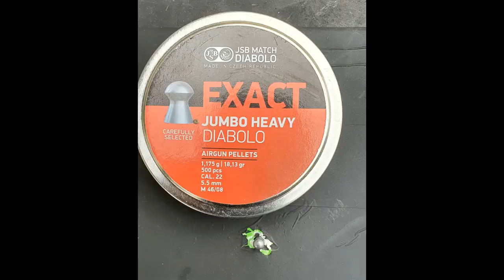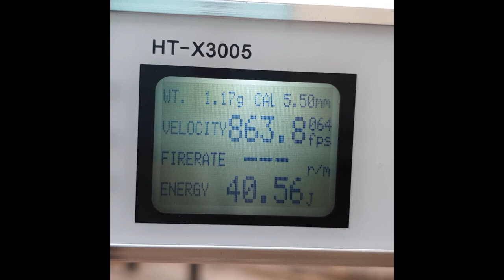Reximex Throne Review English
Basic review of the Reximex Throne in 22 caliber. With some pest control footage.